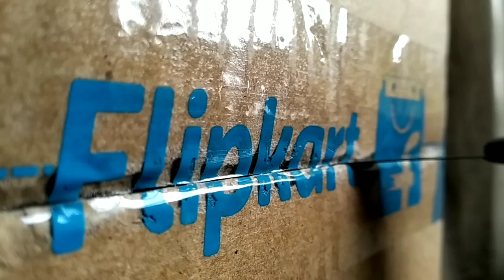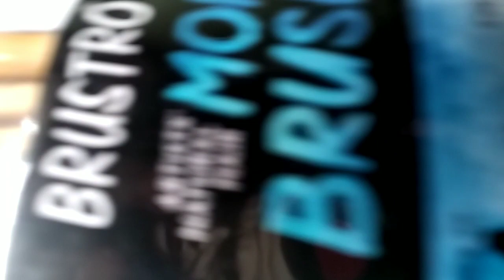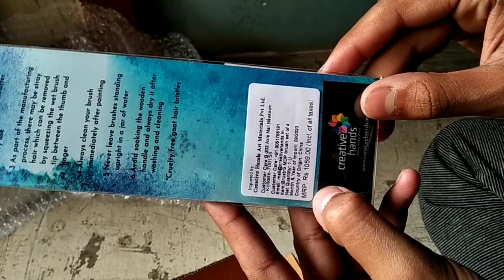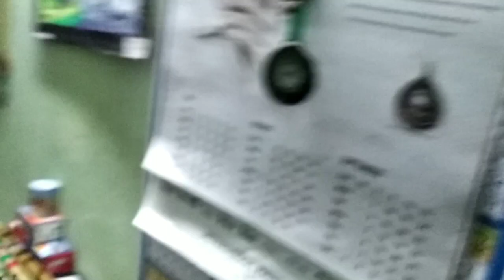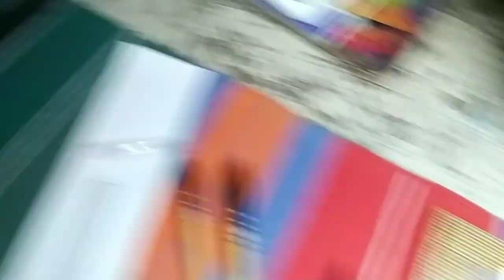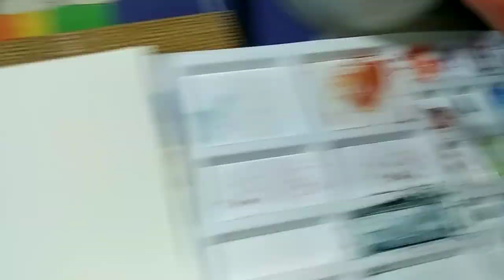Best Watercolor Brush | Brustro Mop Brush Unboxing And Review | Arka Goswami Art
Brustro MOP Brush 👇👇

Flipkart 👇
buying Link :- Brustro Natural Hair MOP Brush Set of 4 (0, 2, 4, 8)

Facebook Name :- Arka Goswami

I'm on Instagram as @artist_arka_goswami.